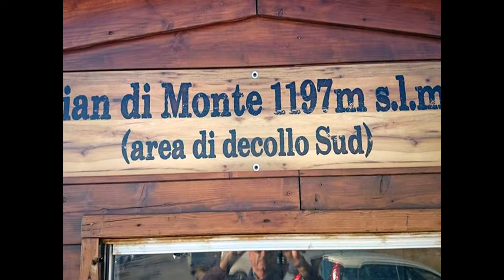Dall'alba al Tramonto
13 agosto 2017
Tutto è iniziato al bastione Sangallo a Fano (PU), con il suono di una campanella, quando ancora la luna e le stelle la facevano da padrone in cielo, sdraiato in terra, mi son fatto rapire dai suoni di campane, cristalli e gong tibetani, mentre il sole pian piano sorgeva dal mare.
Ognuno di noi presenti si riempiva di energia positiva a ogni vibrazione di questi strumenti, ma quello che mi ha donato emozioni più forti è stata la melodia del gong tibetano suonato in maniera fantastica, il suo suono sembrava ancor di più amplificare il “rumore” del silenzio che c’era.
Dopo il bagno di meditazione all’aria salmastra del mare, non poteva esserci di meglio che trascorrere un’intera giornata passata in mezzo alla natura delle montagne umbro-marchigiane, bellissimo camminare nel bosco del Parco regionale del Monte Cucco (PG), in cerca di semplicità, respirare l’odore degli alberi e del sottobosco, bere da fontane naturali di fresca acqua. Guardare il mondo dall’alto, sentendomi per una volta padrone dei miei sensi, lo sguardo che si perdeva dal mare in lontananza a est, ai monti a ovest, solo il cielo era più in alto di me…
Il tutto mi ha preparato per l’atto finale dello spettacolo, quando il sole pian piano si è nascosto dietro i monti, lasciando spazio al sopraggiungere di una nuova notte, il monte Nerone (PU) non è stato mai così bello visto da lì e il suo volto è diventato la sibilla delle tenebre.
Dall’alba al tramonto e si questa volta l’Anima Ride, davvero.
Stefano Frattini.